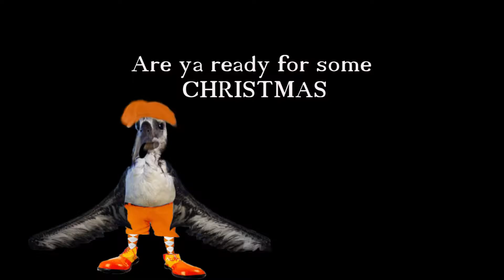Looks like Christmas 2016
This is a poem by Michael Bublé. The lyrics are not mine but are those of the poet Michael Buble. I take no credit for the lyrics of this poem. The speaker in the video was not paid for this .